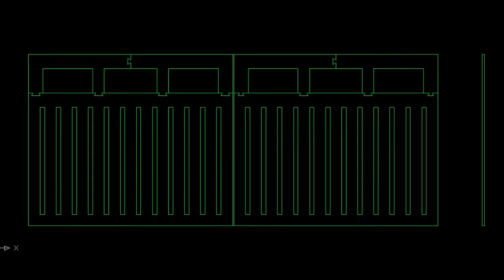PVC Gate Project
I am really happy with how these gates came out.